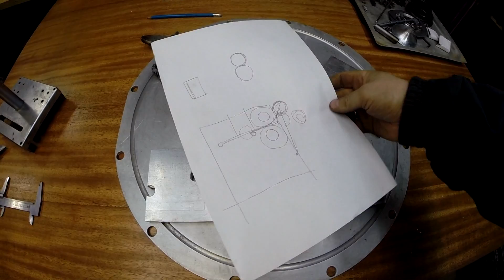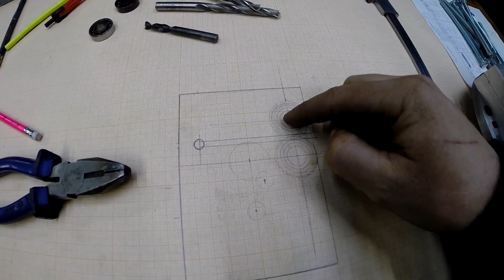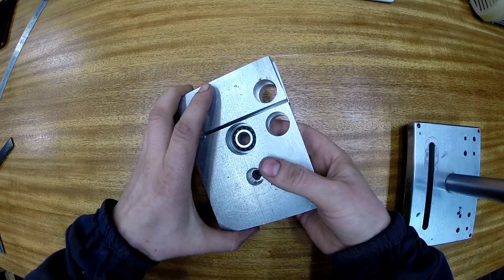Самодельные четырехвалковые вальцы - Серия 1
В этом видео начало постройки самодельных вальцев , которые будут использоваться для формирования листового металла в циллиндры, конусы и другое. Планируется использовать для металла толщиной не более 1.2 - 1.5 мм и шириной до 200 мм.
Выбрал четырех валовую схему, чтоб обеспечить более точный изгиб листа. Минимальный диаметр изгиба ограничен валом 30 мм, по факту минимум в зависимости от пружинистости стали будет около 45 мм. Чтоб снять деталь с таким диаметром, придётся частично разбирать вальцы - хотя, если усовершенствовать вал, вокруг которого оборачивается лист (сделать его съемным ), то удобство пользования должно повыситься. В общем, посмотрим что получиться...